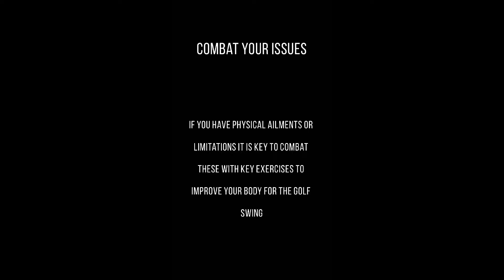Friday Fix Volume 4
Part 2 of practice what you preach. Making the body more mobile and stable to perform efficiently in the golf swing